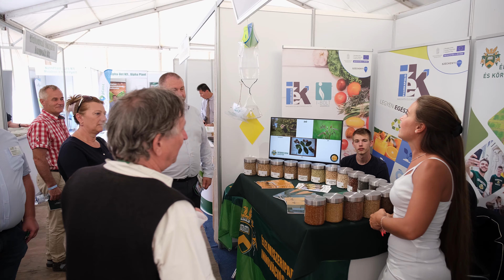ÖKO EXPO 2022.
Összefoglaló videó a 2022-es ÖKO EXPO kiállítás és konferenciáról Hajdúnánáson, melynek fő célja, hogy az ökológiai gazdálkodásban érintett valamennyi szereplő: termelők, feldolgozók, kereskedők, szolgáltatók, tudományos szakemberek, szaktanácsadók számára megjelenési, találkozási alkalmat kínáljon.